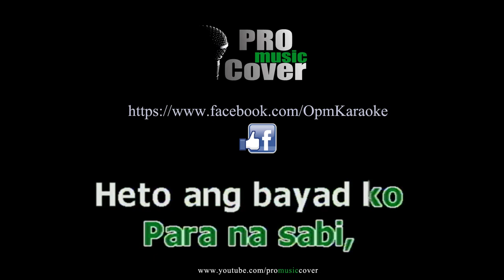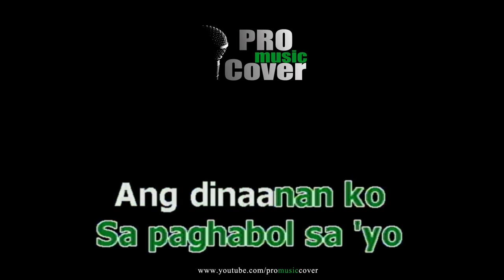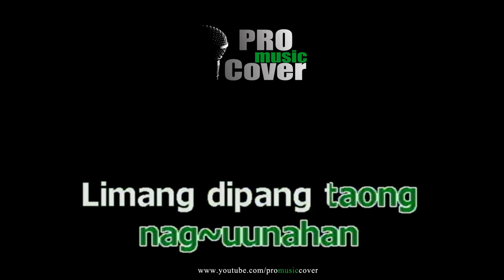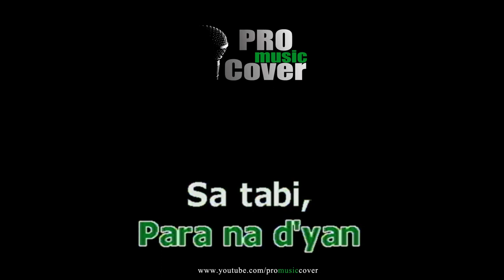Limang Dipang Tao - Barbie's Cradle (KARAOKE)